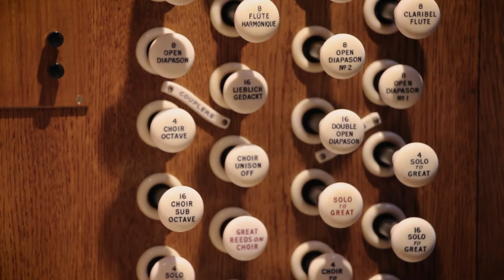Elgar: Nimrod (ORGAN PROM) Salisbury Cathedral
From the album ORGAN PROM
Edward Elgar transcribed John Challenger: Nimrod (from Enigma Variations) played by John Challenger on the organ of Salisbury Cathedral